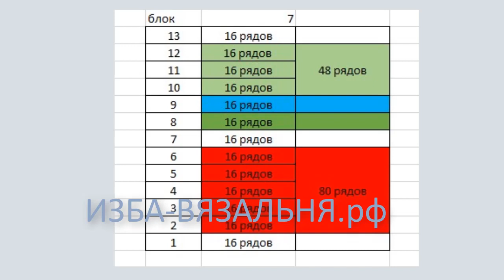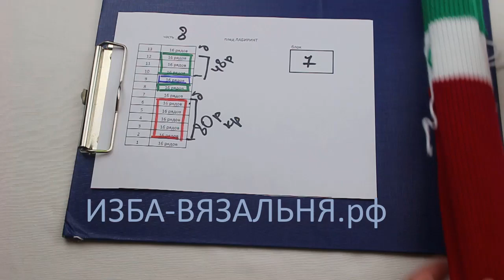плед ЛАБИРИНТ часть 8